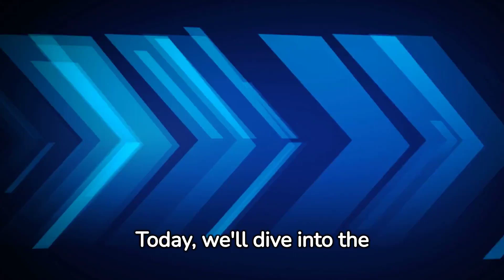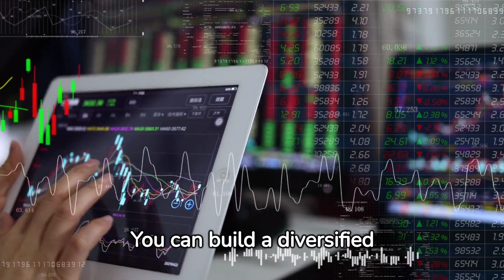Passive Income: Dividends Stock Investing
Rich Dad Poor Dad 👇

The Secrets of the Millionaire Mind 👇

The Magic of Thinking Big 👇